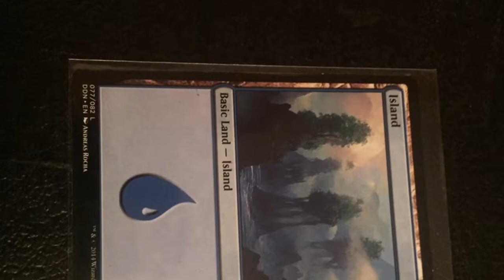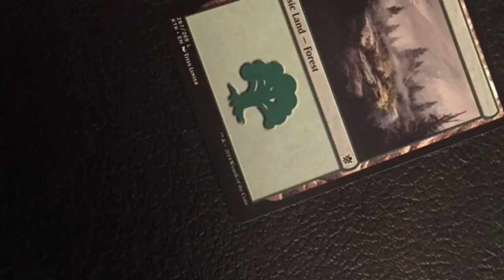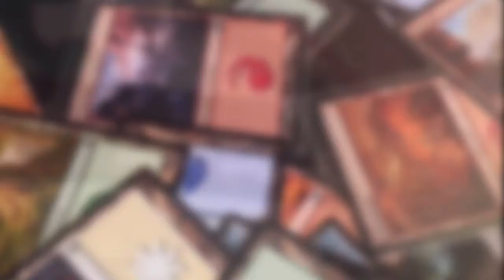Basic Lands - Legendary Creatures - Howl From Beyond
A Song from the Magic the Gathering themed album by The Legendary Creatures 2016 album Howl from Beyond. Mike Rigby drums and vocals, Brad Levia on guitar and vocals, Santosh Lalonde on Bass and Vocals. Recorded by Brad in hamilton amidst a frenzy of multiplayer magic games, with pizza and bourbon.